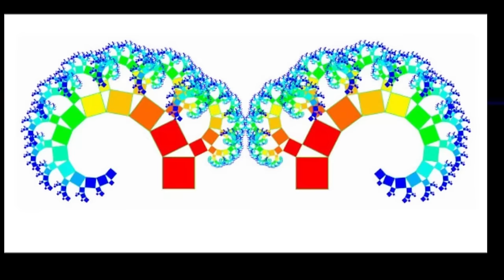Скотт Риттер: ЗЛИШЬ Русских - ПОЛУЧИШЬ В ГУЗЛО!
Скоттриттер Россия Новости Не злите медведя - покусает!